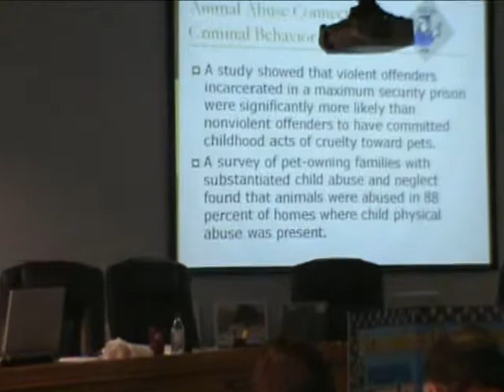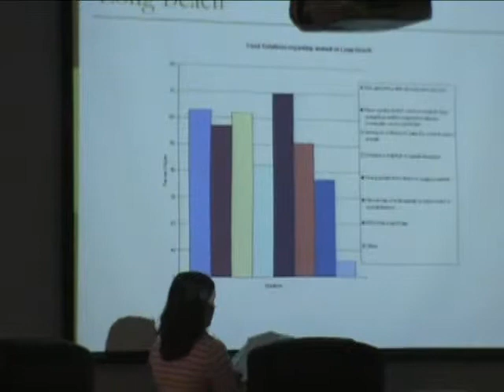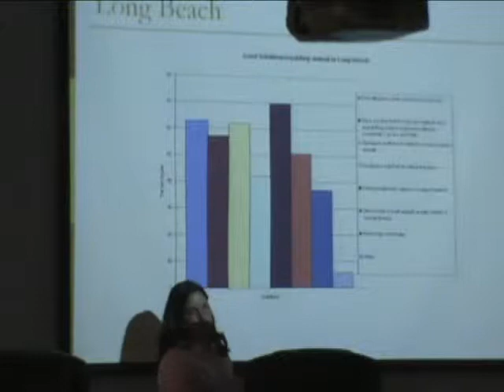Long Beach School Board Meeting April 13.2010 Part 3.mp4